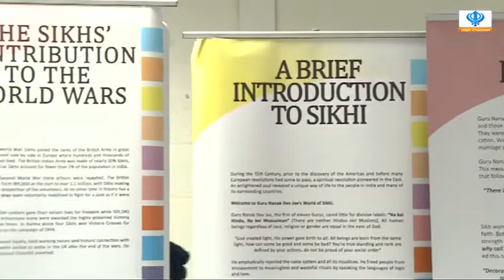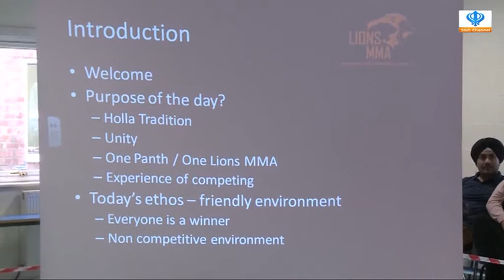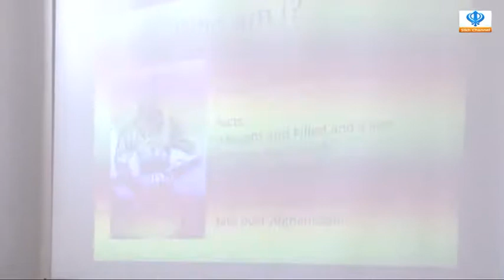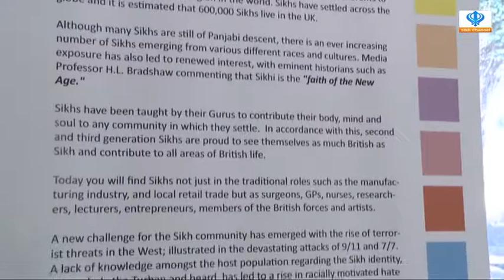190414 Lions MMA- Gurdwara Amrit Panchar Dharmik Diwan - Part 1